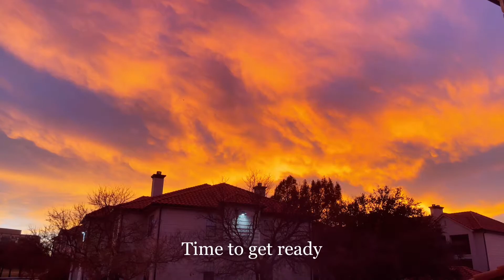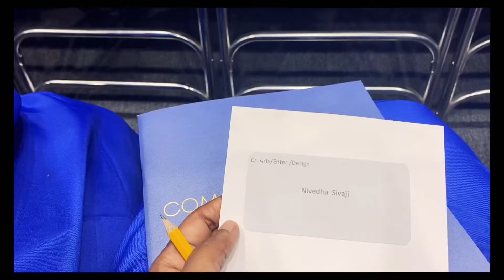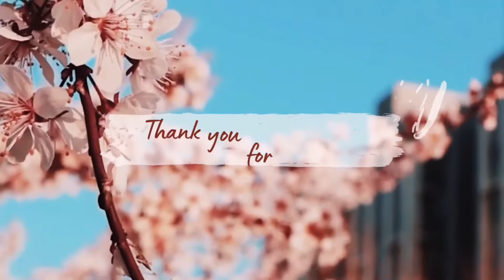Graduation Vlog - Day in the life of a fashion student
Hi there! 🤓

  How are you doing? This vlog is all about my graduation day. I hope you enjoy the video. Stay safe wherever you are. See you soon 🥰

Love,
Nivie ❤️✨

Edit: VLLO

Chapters::
0:00 Getting ready
0:57 Venue
1:40 Graduation
2:52 Yummy food

Turn on CC/subtitles in your language. Pls excuse inaccuracies as subtitles are auto translated.